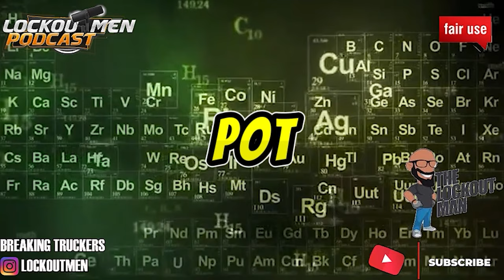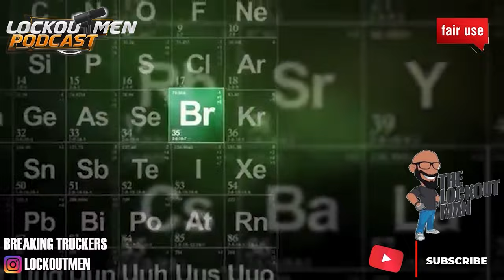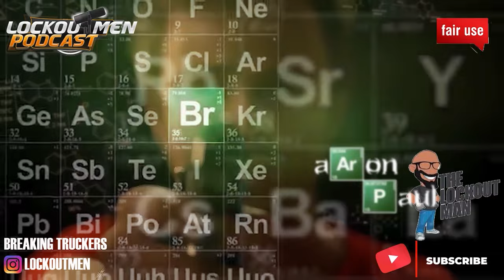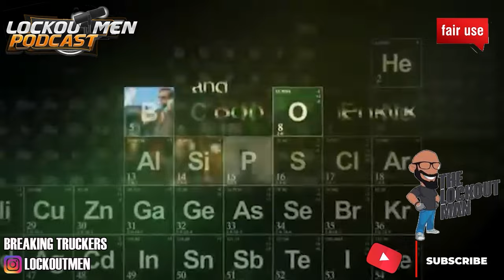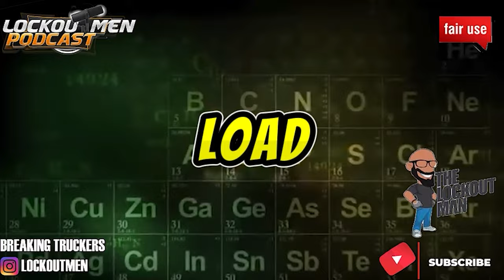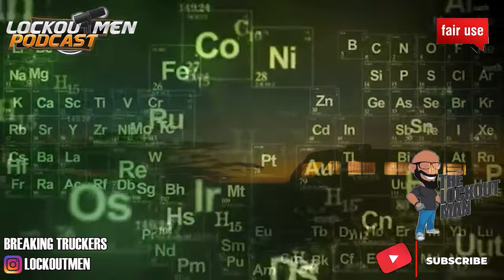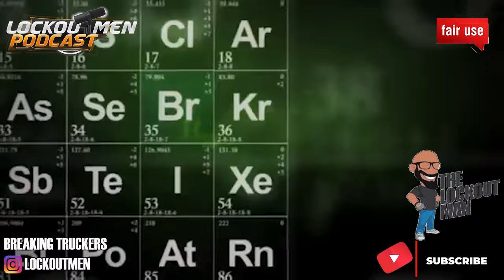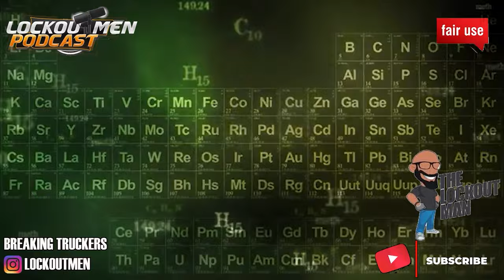TELL The Truth about SuperEgo, the GOOD And BAD| The Lockoutmen Podcast 🎙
In Today’s Episode: TELL The Truth GOOD And BAD
Just another driver sitting in my rocking chair telling it like it is
🕐Time Stamps🕐
🎬 Credit: @bigmac7183